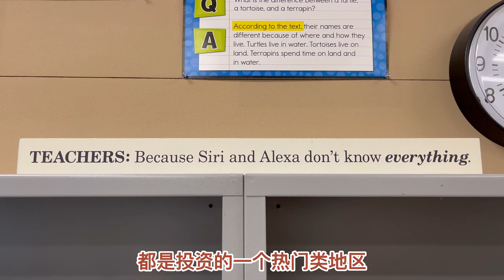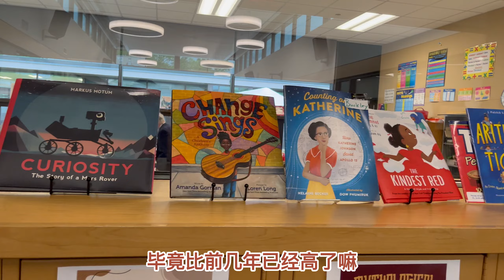美国房市有跌有涨很正常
聊聊美国房价，有涨有跌很正常，佛罗里达德州下跌也正常，美东上涨也正常